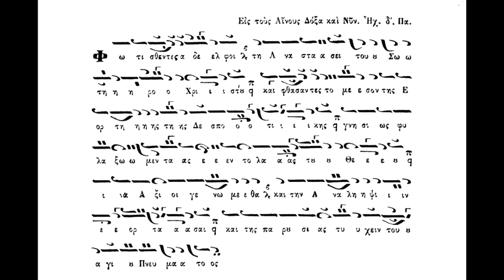Φωτισθέντες αδελφοί,ήχος δ΄,Πανάρετος Φιλοθεΐτης(βιβλίον Στεφάνου Λαμπαδαρίου 1883)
Τη Τετάρτη της Μεσοπεντηκοστής,Φωτισθέντες αδελφοί,ήχος  δ΄,Πανάρετος Φιλοθεΐτης(βιβλίον Στεφάνου Λαμπαδαρίου 1883)